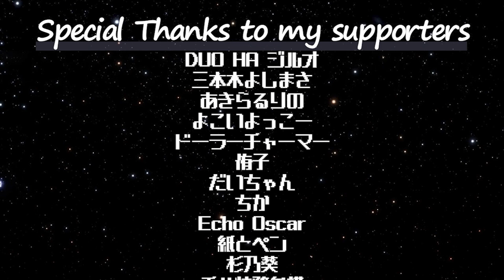ピーターの反応 【転生したらスライムだった件 2期】 14話 Tensura ss 2 ep 14 アニメリアクション